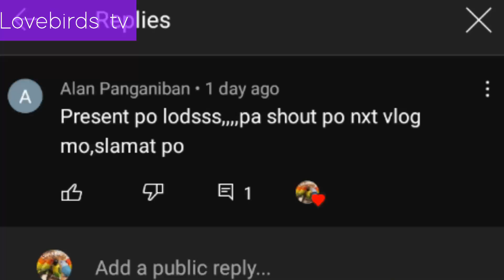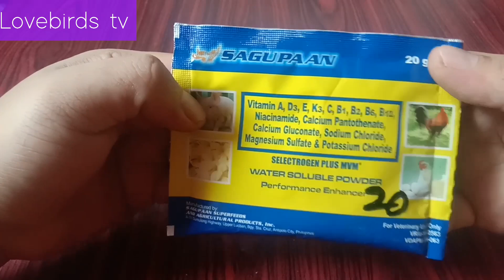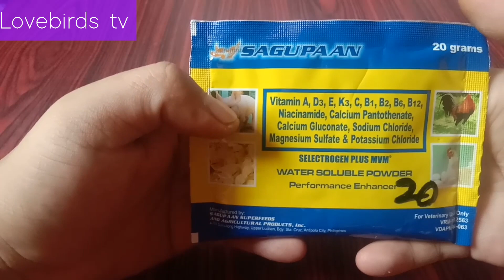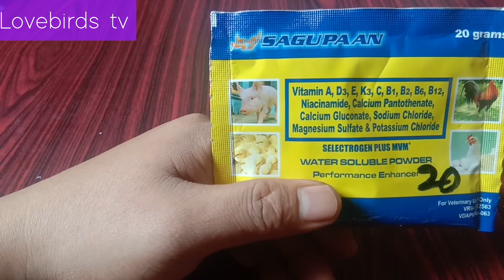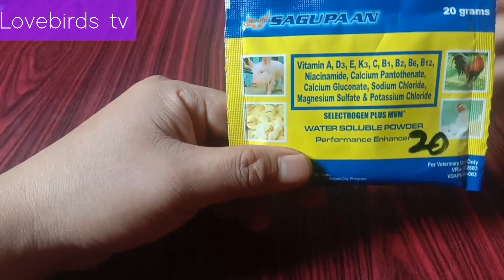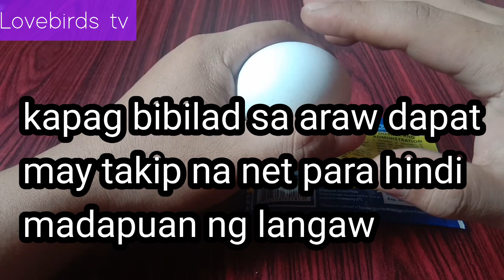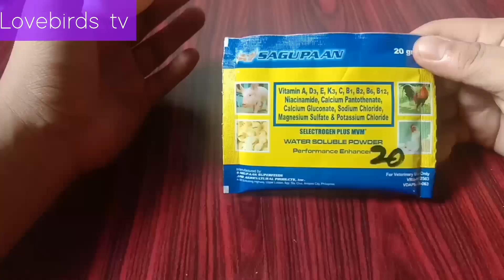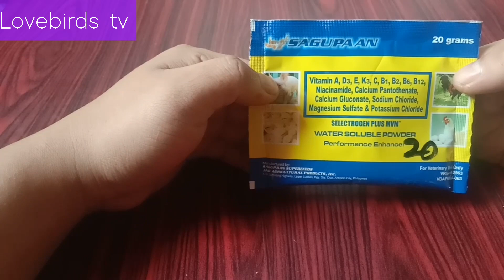ABOT KAYANG VITAMINS/AT PANO GUMAWA NG D.I.Y CALCIUM NG ALAGA NATIN IBON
salamat kaibon sa panonood sa video na itu magbabahagi tayo ng murang vitamins.at mayron magandang resulta sa mga alaga natin..at magbabahagi tayo kung pano gumawa ng d.i.y calcium para sa mga alaga natin..isa lamang po itung halimbawa ng low budjet breeding pero maganda ang resulta..